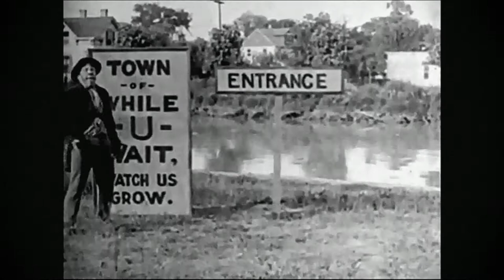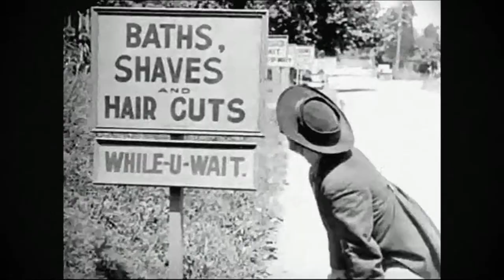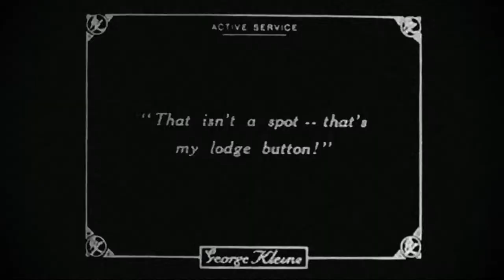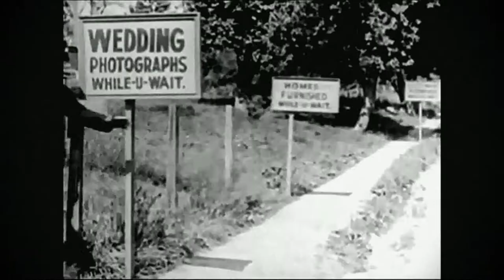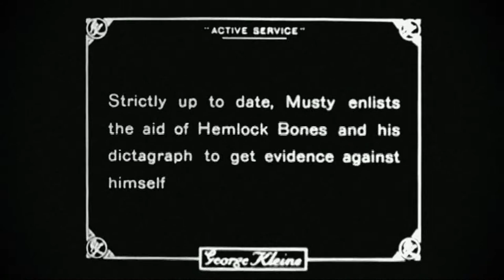Harry Watson Jr.Musty Suffer - Active Service (1916)